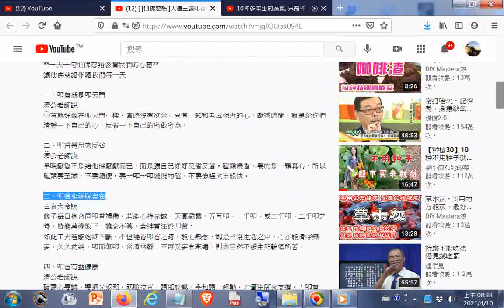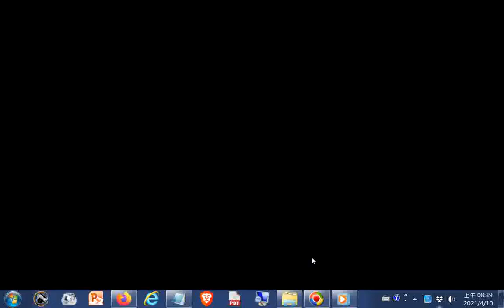仙佛慈語 天道三寶叩首好處 12心靈正能量 +網址